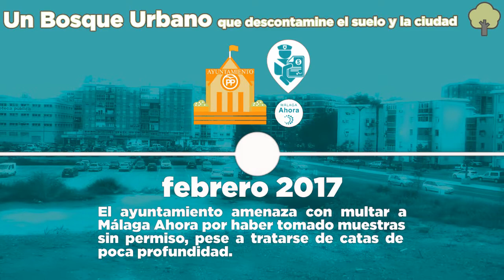Cronología hacia un bosque urbano para Málaga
Cronología de los momentos clave de los antiguos terrenos de Repsol en su camino hacia un bosque urbano para Málaga en clave de humor.